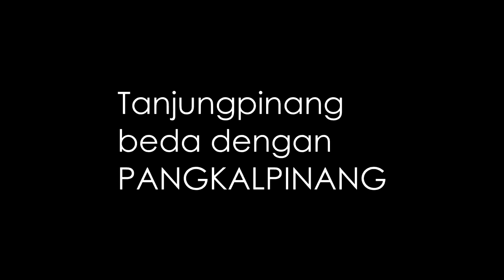RAMBUT NYA LURUS & TEBAL CARA POTONG NYA BAGAIMANA ?? 2018